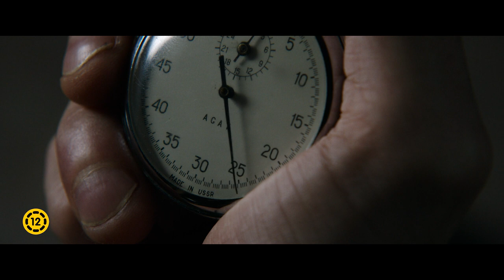Ferrari - Új, szinkronos előzetes (12E)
Ferrari - Bemutató dátuma: 2023. december 28.